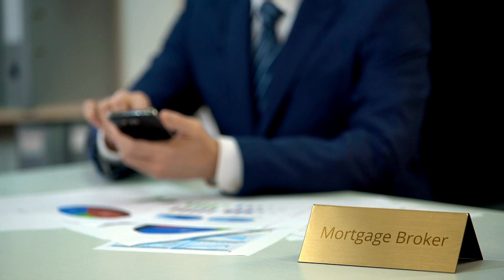Your Ultimate Guide to Finding Top Mortgage Brokers in Singapore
Embark on a journey to discover the finest mortgage brokers in Singapore with our comprehensive guide. From understanding the key factors to look for to expert tips on making the right choice, this video has everything you need to navigate the complex world of mortgages. Dive in now and make informed decisions for your financial future!

Chapters:
00:00:00 - Introduction: Your Ultimate Guide to Finding Top Mortgage Brokers in Singapore
00:00:04 - Importance of Researching and Comparing Mortgage Brokers
00:00:20 - Essential Qualities to Look for in a Reputable Mortgage Broker
00:00:36 - Significance of Transparency and Integrity
00:00:52 - Practical Tips for Negotiating with Mortgage Brokers
00:01:11 - Conclusion